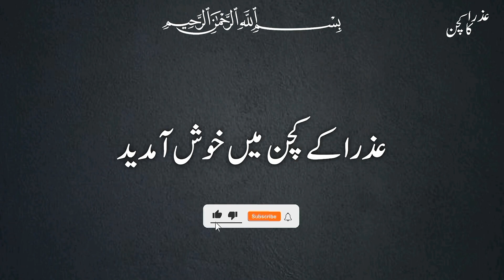گرمیوں کا خاص تحفہ ٹینڈے کی سبزی بنانے کا نیا طریقہ | Summer Special Tinday Ki Recipe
آج میں آپ کے لیے لے کے ائی ہوں بہت ہی ٹینڈے کی سبزی ۔ امید ہے آپ کو یہ ریسپی پسند آئے گی ۔ ہماری ویڈیو پسند ائے تو لائک 👍 کریں اور چینل کو سبسکرائب کرنا مت بھولیں ۔